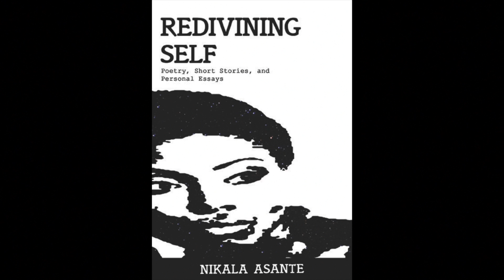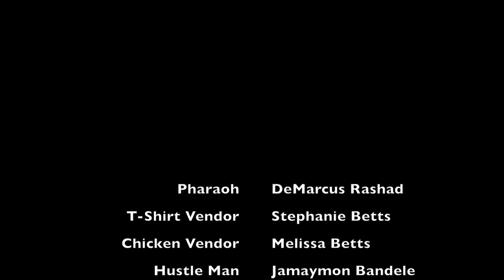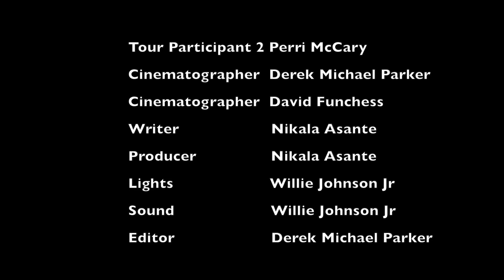Pharaoh (Web Series) Ep. 3 and 4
FlyCraft Productions Presents: Pharaoh Ep. 3,4 "Chicken On A Stick," "Police Brutality." Written/Created by Nikala Asante and Directed/Edited by Derek Michael Parker.